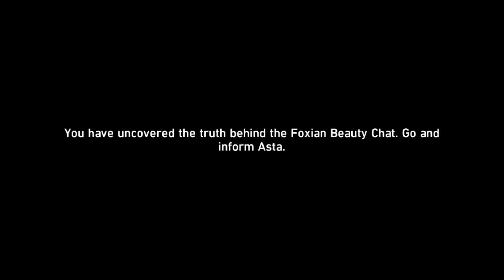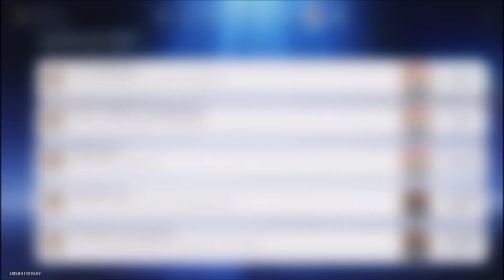Honkai: Star Rail - Achievement - Cyber Fraud: Choose To Have The Foxian Beauty Turn Themselves In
Honkai: Star Rail Guide
Series: The Memories We Share
Achievement: Cyber Fraud
Goal: Choose to have the Foxian Beauty turn themselves in during the mission "From Xianzhou With Love"